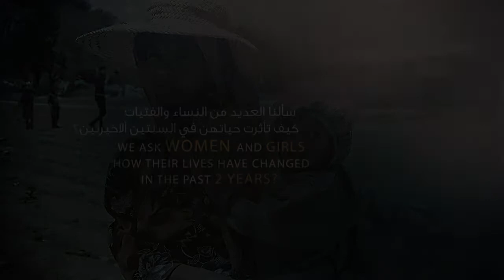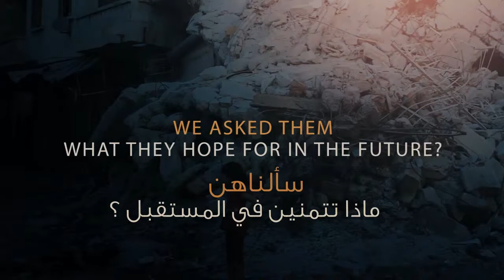War impact on woman and girls in Yemen part 1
Women and girls in Yemen account for more than half of the estimated 2 million people displaced in Yemen. Here they share how their lives have changed following more than two years of conflict resulting in one of the worst humanitarian catastrophes in the world.